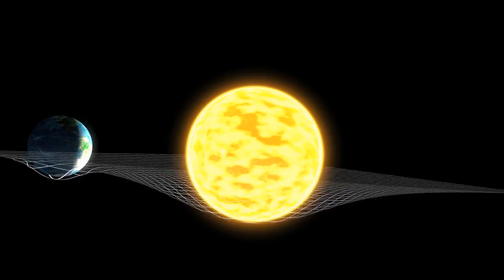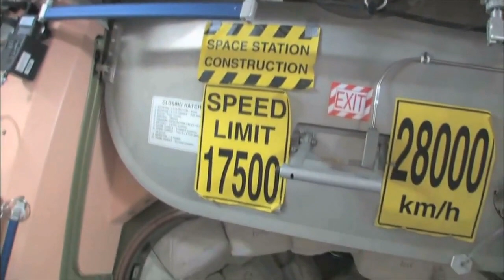What happens past the speed of light?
In this mind-bending video, we explore the fascinating concept of travelling faster than the speed of light. Join us as we delve into the implications of time dilation, the cosmic speed limit, and the possibilities of wormholes and parallel universes. Discover the incredible consequences of breaking the laws of physics, and the thorny questions that arise when we try to explore the nature of time and space. Whether you're a science enthusiast or a casual observer, this video will take you on a journey through the mysteries of the universe, and inspire you to keep exploring the wonders that lie beyond. Don't miss out on this epic adventure into the unknown!